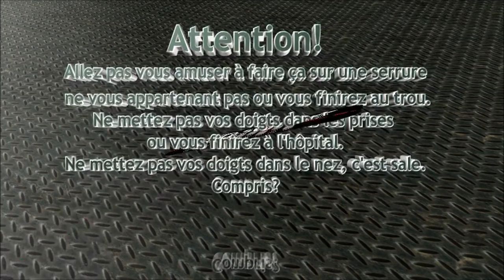Crochetage vieux cylindre de verrou Vachette de Vin's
Ouverture fine d'un vieux cylindre de verrou de marque Vachette fourni par Vin's: merci à lui! ;)
Cylindre 5 goupilles, ouverture dans les 2 sens.